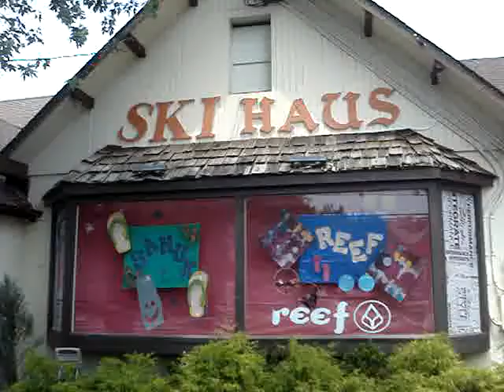Ski Haus Skatepark Tour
A walking tour of the skate area next to Ski Haus Sports Center in Annapolis, Md.